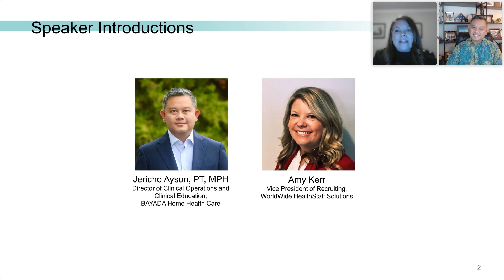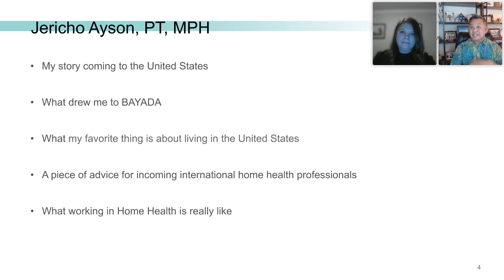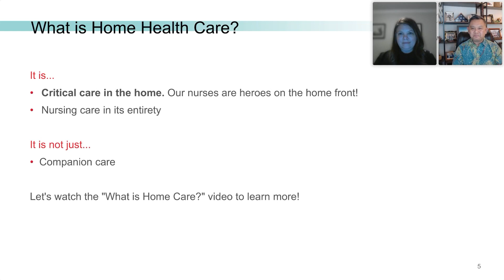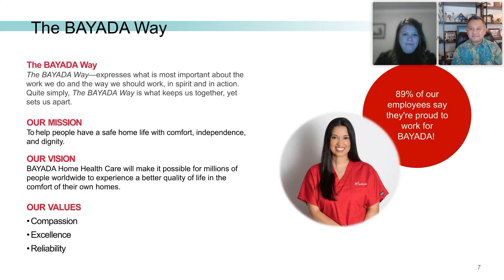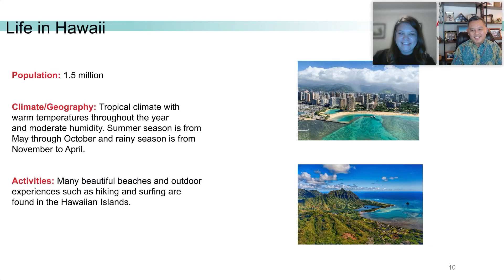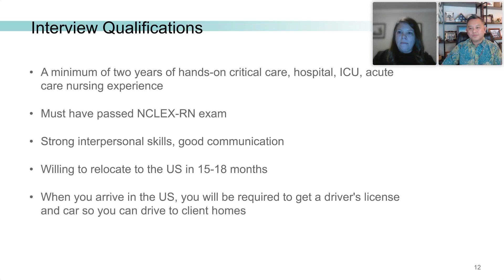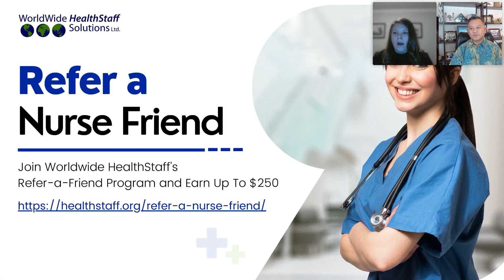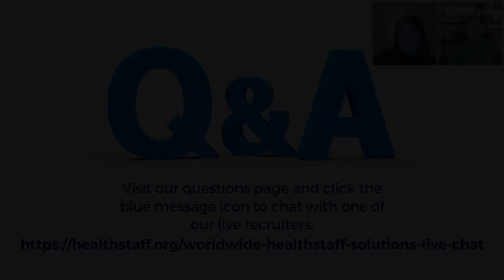A Filipino Immigration Journey as a US Home Health Nurse (webinar replay) Nov 8, 2023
This webinar replay shares the immigration journey of Jericho Ayson at BAYADA as he shares his experiences and advice to nurses around the world interested in working in the USA as a Home Health Nurse. Discover the benefits of working as a home health nurse with one of the leading home health care providers in the U.S. and the benefits of working with a 1:1 nurse-to-patient ratio.

Check out the Q&A at the end of the webinar that covers questions from nurses around the world.